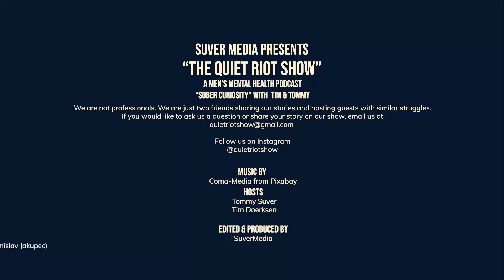"Sober Curiosity" with Tim and Tommy | THE QUIET RIOT SHOW | Ep.36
If you have questions about the brand relating to how the therapists are credentialed, their privacy policy, or therapist compensation, here is an overview written by the YouTube creators behind the channel Cinema Therapy that goes into these topics elp_concerns_headon_deep/

In this episode, we dive into a new personal challenge—taking a break from alcohol. Tommy’s confident he’ll breeze through it after cutting back over the past few months, while Tim anticipates a tougher time since having a daily drink has been a regular part of his routine. We discuss why we’re choosing to step back from drinking, our expectations for how it will impact our lives, and whether we’ll be able to stick to it despite our busy schedules. Will there be noticeable changes in our health and mindset? We might even go the extra mile and get some tests done to see how our bodies react before and after. Join us as we navigate this new venture and explore what it means to take on a different kind of challenge.